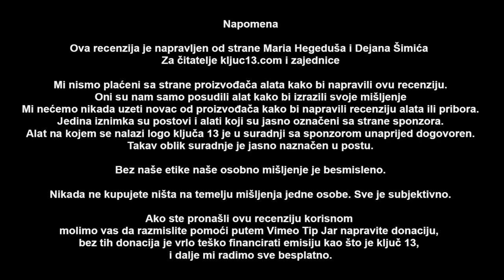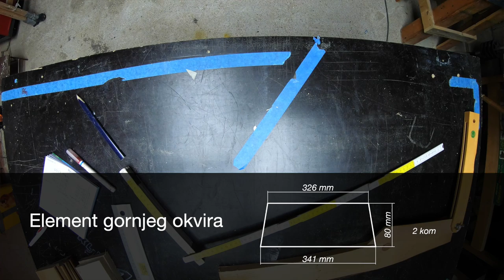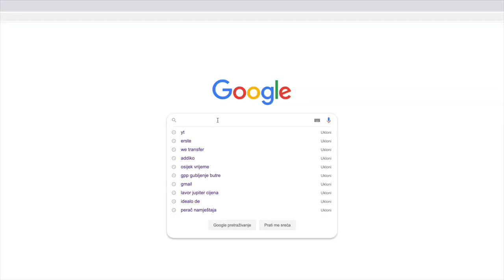Kako napraviti barsku ili radnu stolicu od paleta / Ključ 13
Nagradna igra kako napraviti barsku ili radioničku stolicu od palete
Dijelimo nagrade za uradi sam barsku ili radioničku stolicu
Možete koristiti euro palete, daske, metal i sve što vam padne pod ruke.
Napravite stolicu i slikajte se, pošaljite slike i možete dobiti vrijednu nagradu.

Emisiji pokazujemo kako brzo rasturiti paletu
Izvući maksimum od materijala, bez oštećenja dasaka

Alat korišten za snimanje